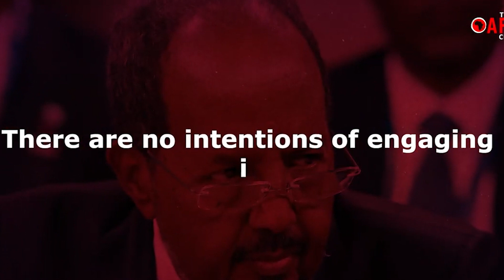Analyzing the Somalia-Turkey Deal and Anticipating Ethiopia's Strategic Response.